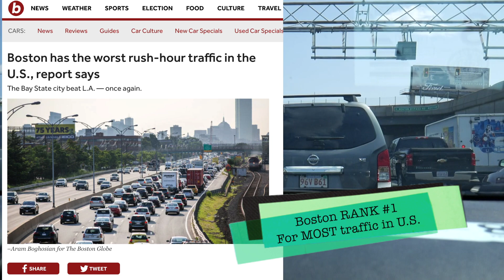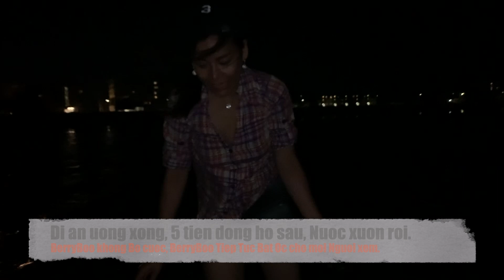BerryBooBoston BBB /? Cuoc Song Boston / Bat Oc/Hao Clam/Oyster // Catching Clams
xin chao moi nguoi! lau roi BerryBoo moi len song lai.

Cam on MN nhieu!
Hen Gap Lai may Clip Sau.